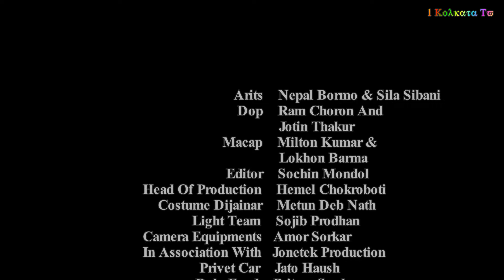দিন দুপুরে রান্না ঘরে কাজের ছেলে মেয়ে এই সব কি | Kajer Chele Meye Ranna Ghore | 1 Kolkata Tv